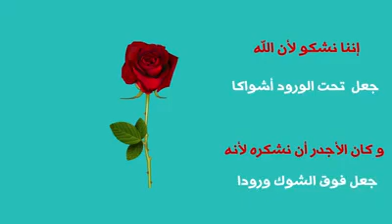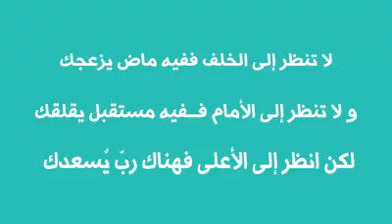Islam homme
Volonté prophétique